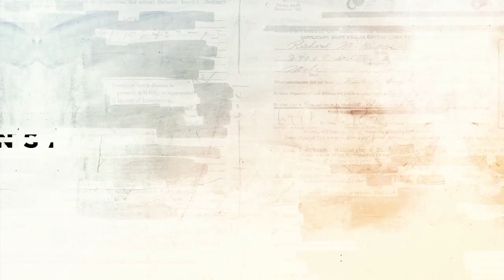Veselinović: Država ne stoji iza zaposlenih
Južnokorejska kompanija Jura, koja je ovih dana dospela u centar pažnje javnosti zbog tvrdnji o veoma lošem položaju zaposlenih, do februara 2015. je od države dobila ukupno 25 miliona evra subvencija, pokazuje finansijski izveštaj kompanije.